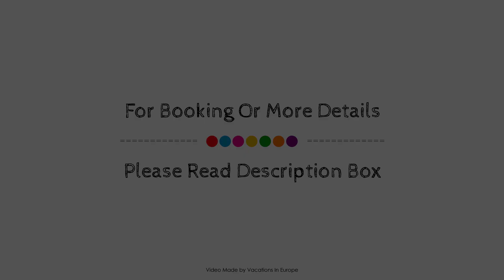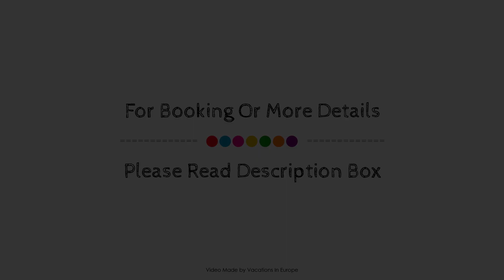Business Homes - Das Apartment Hotel, Lauchheim, Germany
About Property:
Set in a prime location of Lauchheim, Business Homes - Das Apartment Hotel puts everything the city has to offer just outside your doorstep. The hotel offers a wide range of amenities and perks to ensure you have a great time. Free Wi-Fi in all rooms, car park, family room are there for guest's enjoyment. Guestrooms are designed to provide an optimal level of comfort with welcoming decor and some offering convenient amenities like heating, desk, balcony/terrace, soundproofing, television LCD/plasma screen. The hotel offers various recreational opportunities. A welcoming atmosphere and excellent service are what you can expect during your stay at Business Homes - Das Apartment Hotel.
Searching For
1. Business Homes - Das Apartment Hotel - Lauchheim
2. Business Homes - Das Apartment Hotel - Lauchheim Virtual Tour
3. Business Homes - Das Apartment Hotel - Lauchheim Rooms
4. Business Homes - Das Apartment Hotel - Lauchheim Amenities
5. Business Homes - Das Apartment Hotel - Lauchheim Videos
6. Business Homes - Das Apartment Hotel - Lauchheim Offers
7. Business Homes - Das Apartment Hotel - Lauchheim Deals
Audio Credit:
Track Title: Reasons To Hope
Artist: Reed Mathis